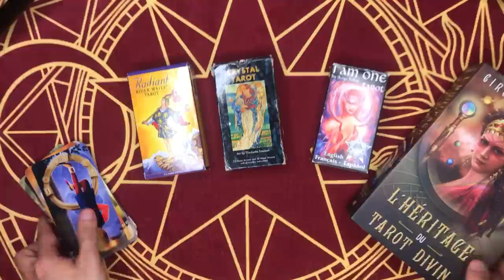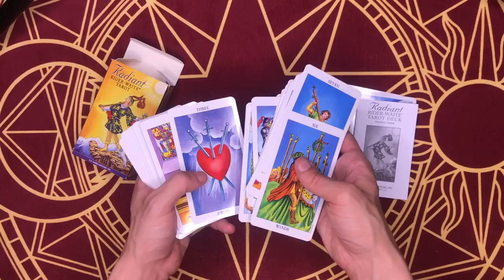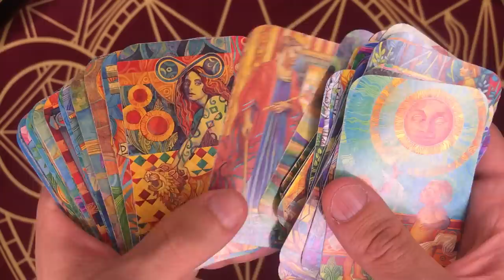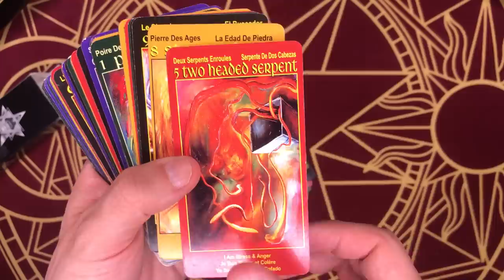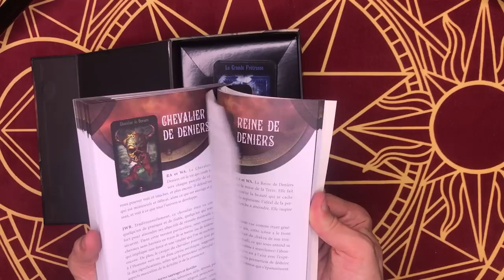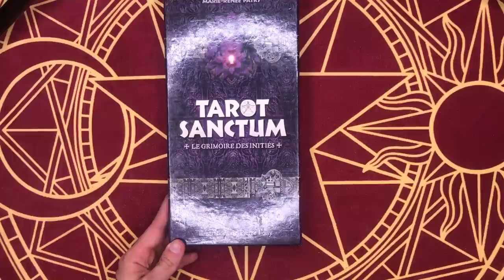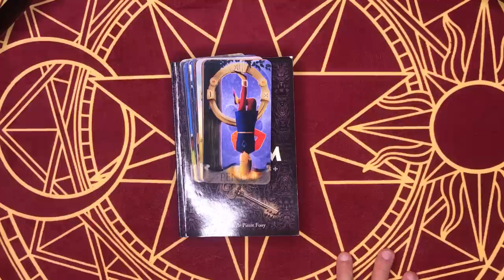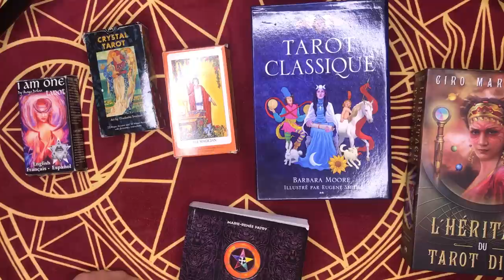💝 [JEU] Mes Tarots préférés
Petite découverte de mes différents tarots préférés et pourquoi. Au programme :

- Crystal Tarot
- I Am One Tarot
- L'Héritage du Tarot Divin
- Tarot Classique
- Tarot Sanctum